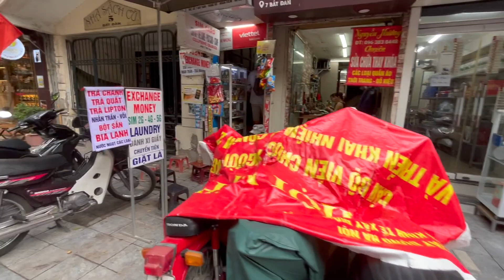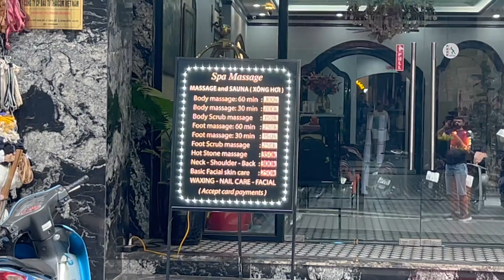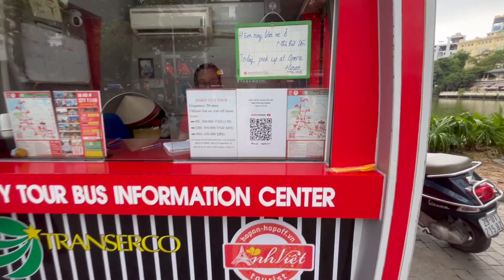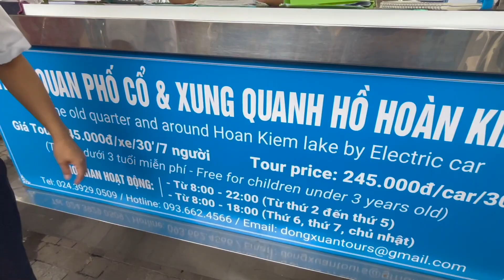Tourist places in Hanoi | Walking Tour Of Old Quarter Hanoi | Places to visit in Hanoi | Vietnam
Hey Guys,
In this vlog I will show you pagoda in Hanoi near old quarter and also give you Walking Tour Of Old Quarter Hanoi.

hope you will like this travel vlog